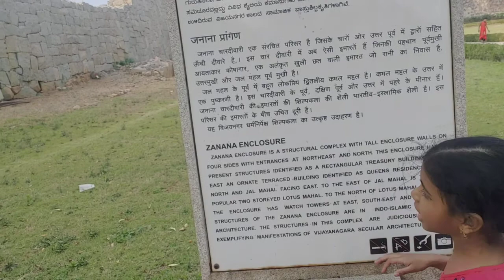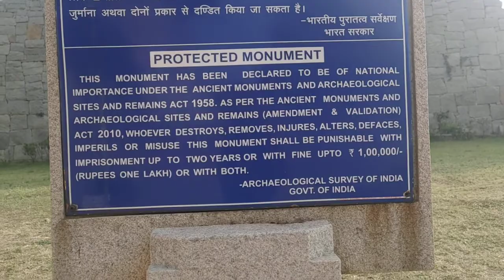Hampi Lotus Mahal In detail